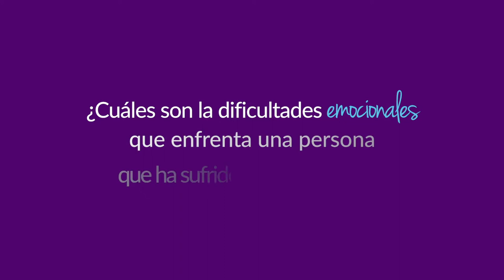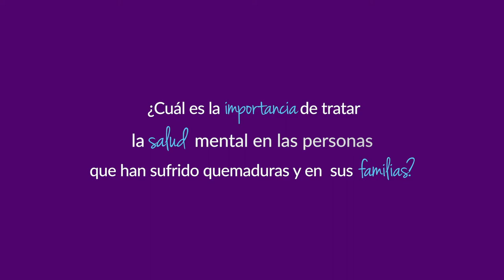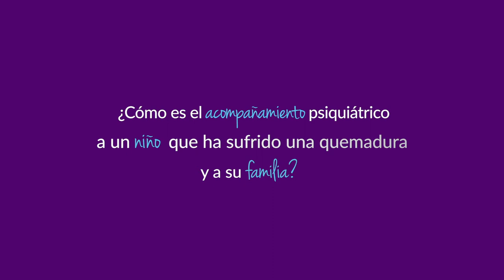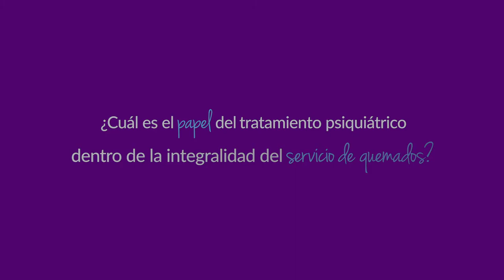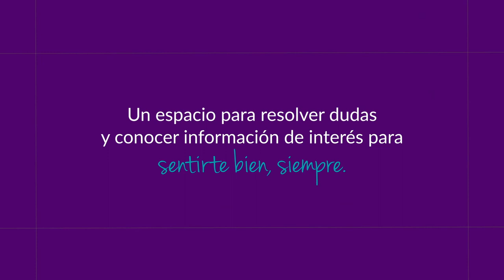Especial de Especialistas - Salud Mental en pacientes con quemaduras